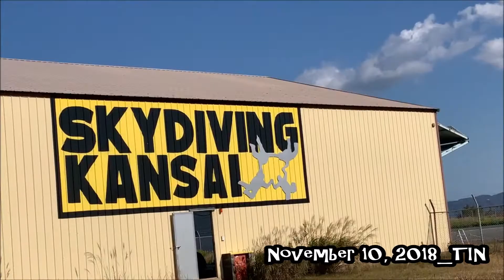kansai skydiving _ tin